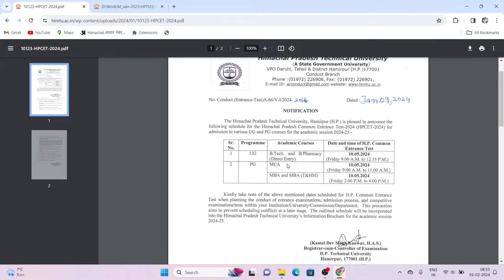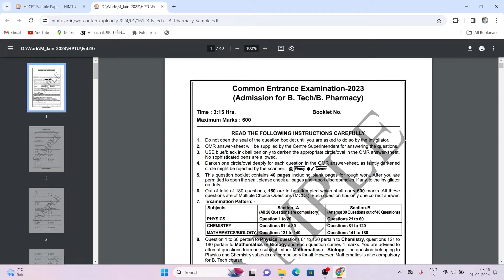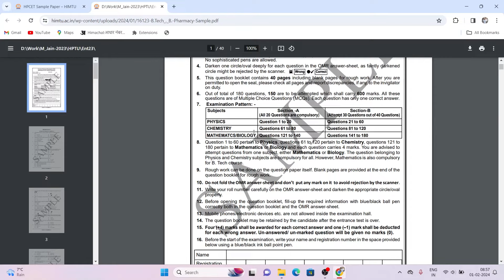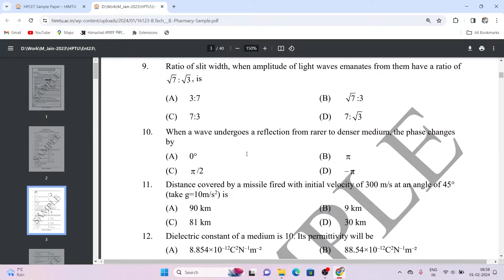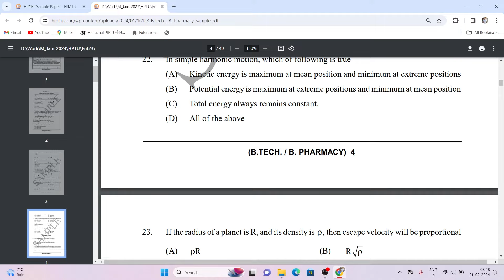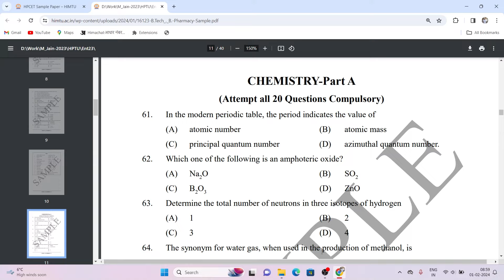HP CET EXAM SYALLBUS 2024 | B.TECH & B PHARMACY ENTRANCE EXAM SYALLBUS | HP CET EXAM SCHEDULE 2024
HP CET EXAM SYALLBUS 2024 | B.TECH & BPHARMACY ENTRANCE EXAM SYALLBUS | HP CET EXAM SCHEDULE 2024